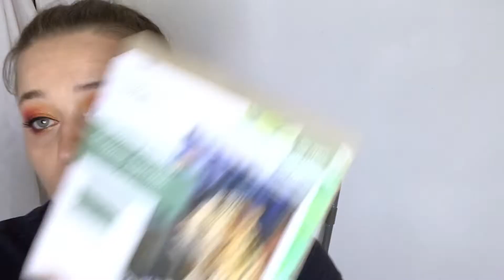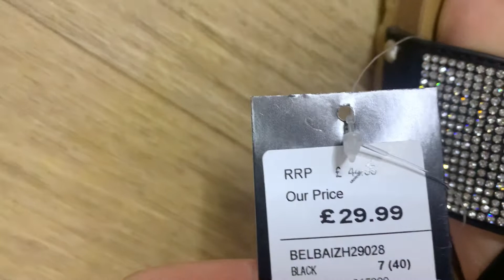🐆 Cudo z LIDL 😍 NAJwygodniejsze BUTY 🚑 Służba zdrowia w UK jest GORSZA niż w POLSCE? / VLOG 🎬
Jak wygląda służba zdrowia w Uk? Czy lekarze w Polsce są dobrzy ? Czy lekarze w uk są lepszi niż w Polsce?
Musiałam pojechać do szpitala czyli dzień ze mną.
Dodatkowo mega zakup w Lidl i NAJ-wygodniejsze buty :)
czy zdrowa czy chora nagrywam dla Was :)
Zapraszam na VLOG uk

Zasłona prysznicowa Lidl.
Buty PAVERS
1. Wedge Mule Sandals MUYA35001 Najlżejsze klapki na lato
2. Bellissimo Wide Fit Wedge Sandals BELBAIZH29028 - najwygodnijesze koturny do sukienki

Dziękuję z całego serducha za każdy kciuk w górę, subskrypcję oraz komentarz :) Cieszę się, że jesteście ze mną :) Ściskam Was mocno i przesyłam moc buziaków :)

*** Zabrania się wykorzystywania mojej własności jaką jest ten film oraz inne materiały zamieszczone na moim kanale (miniatury, zdjęciam opisy etc. ), ani w całości ani w jakiejkolwiek części bez mojej PISEMNEJ zgody. ***
oznacza to, iż Wszelkie wykorzystanie moich materiałów, BEZ mojej Pisemnej Zgody jest ZABRONIONE